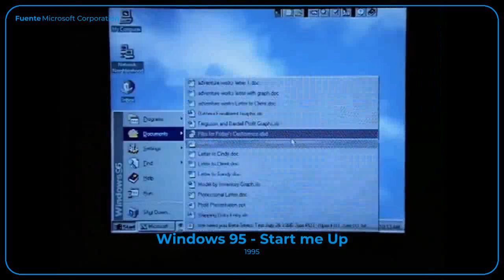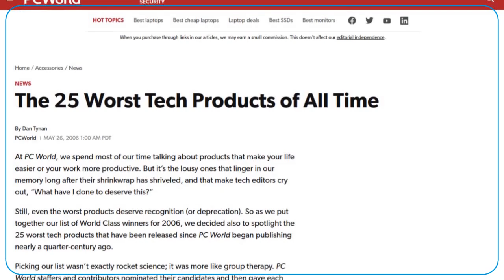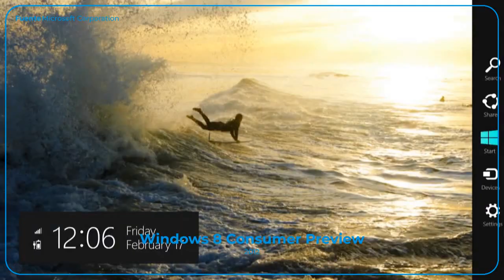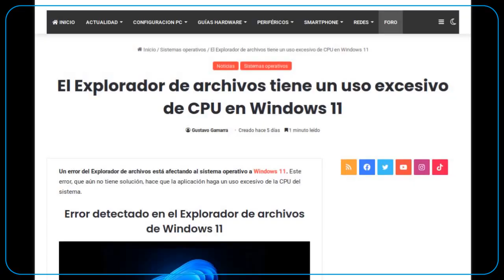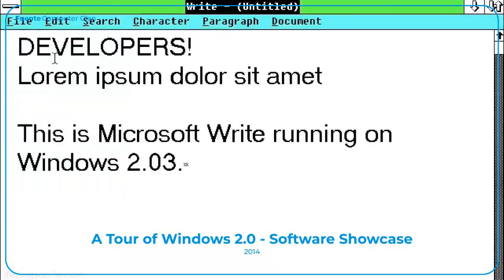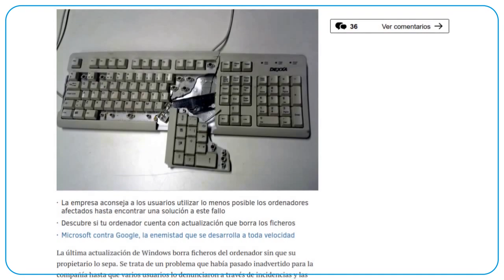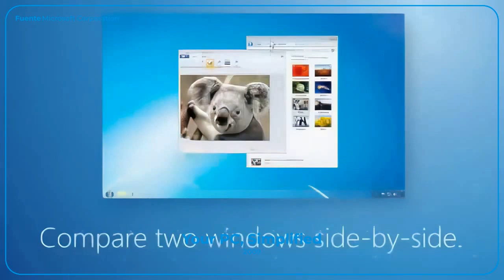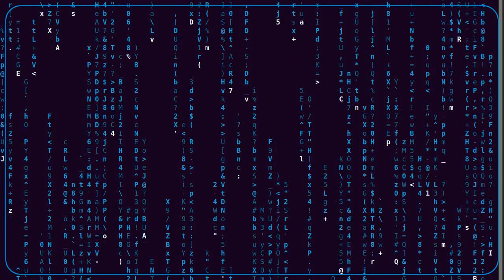RANKING: Microsoft Windows del peor al mejor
Hemos visto mucho de Microsoft Windows. Desde lo peor hasta lo mejor.

Windows.
Sistema operativo de Microsoft Corporation. Todos los derechos a sus respectivos desarrolladores.

Weirder Stuff y Float.